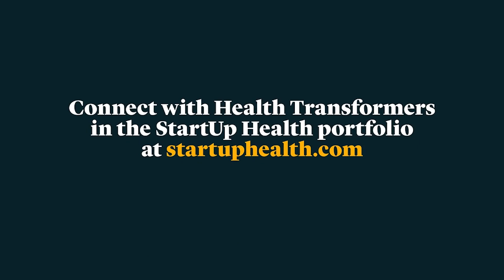Cecelia Health Is a Virtual Specialty Clinic for People Living with Chronic Conditions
Cecelia Health – which joined StartUp Health in 2014 – transforms lives and significantly improves the health outcomes of people living with chronic conditions. In this interview at HLTH 2022, CEO Mark Clermont explains how Cecelia Health's tech-enabled clinical support solution enables specialized clinicians to scale their reach and deliver personalized, one-on-one care.